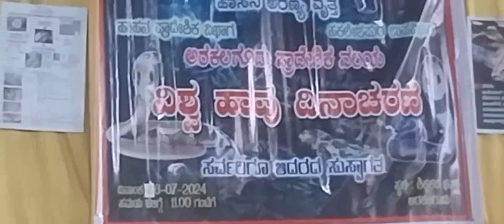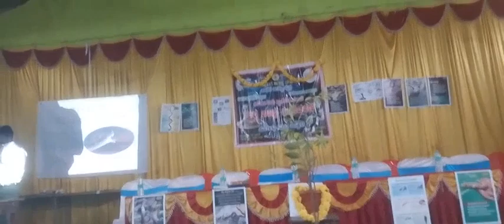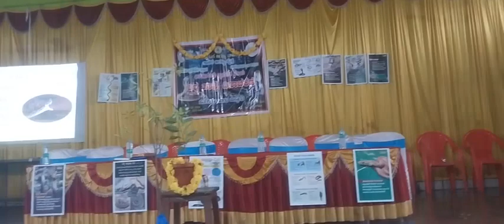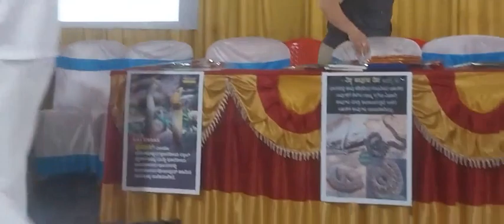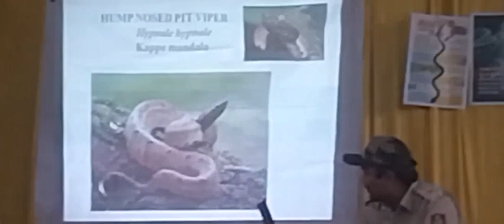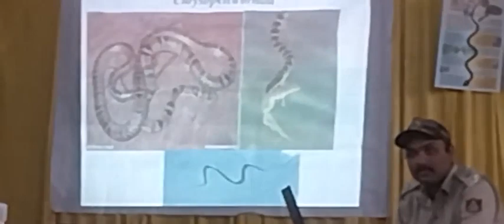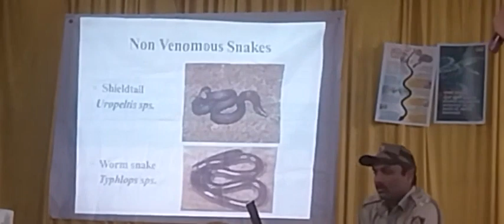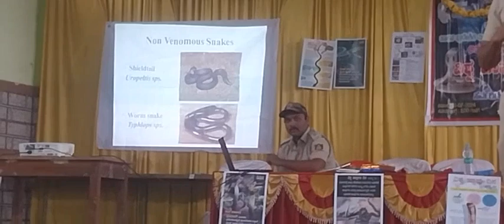World snake day celebrated at Arakalagudu